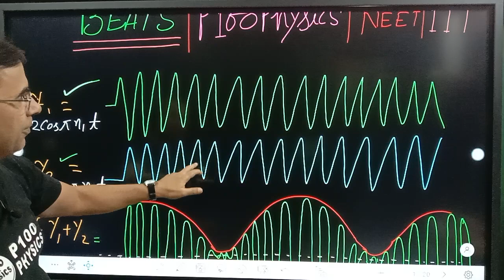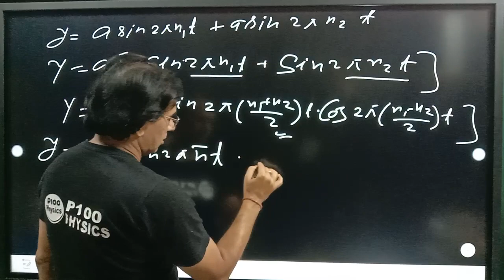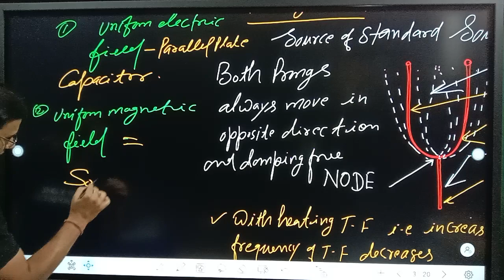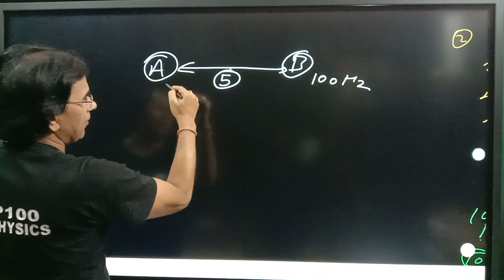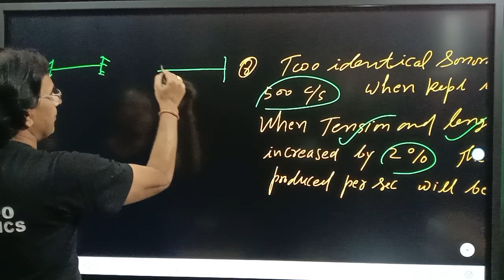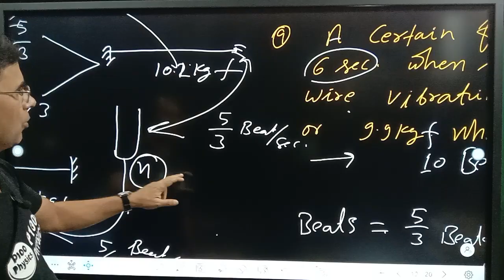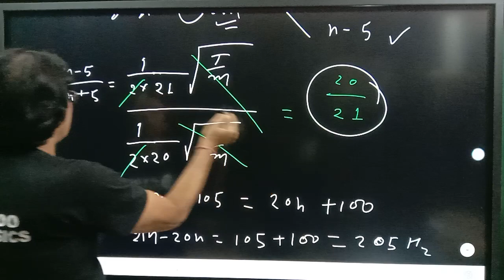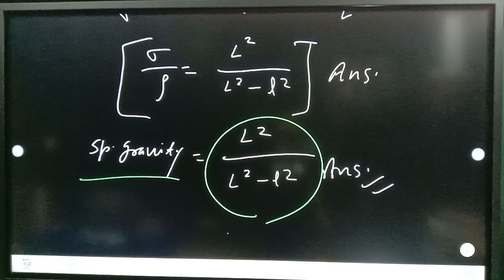WAVE || BEATS || CONCEPT & QUESTIONS NEET || IIT-JEE || CLASS 11th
TIME SLOTS 😲
 00:00:02 FIX ONE QUESTION From this
                    Chapter BEATS
00:00:12 What is BEATS  , GRAPH o F BEATS
00:12:34 What is BEATS , Formation and
                   THEORY BEATS
00:17:30 Persistence limit of eye and ear
00:22:23 Derivation of BEATS Equations
                 Frequency, Time  Period of BEATS
00:36:55 Derivation of Maxima and Mininima
00:56:01 TUNING FORK , Theory and function
                  how it works
01:05:25  FREQUENCY OF  TUNING FORK

01:12:26 NUMERICALS STARTS

03:19:01  BEST OF LUCK 🤞

   S D PANDEY (PHYSICS INSTRUCTOR )

   NEET || IIT-JEE  || CLASS 11th and 12th